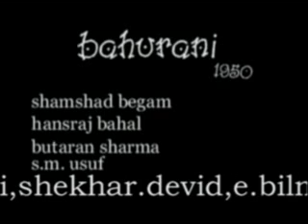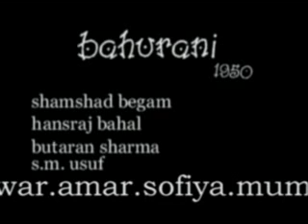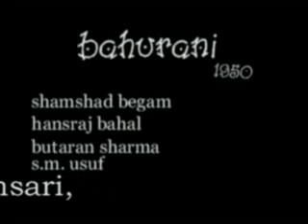md . hansraj bahal _ by _ shamshad begam .film _ bahurani 1950